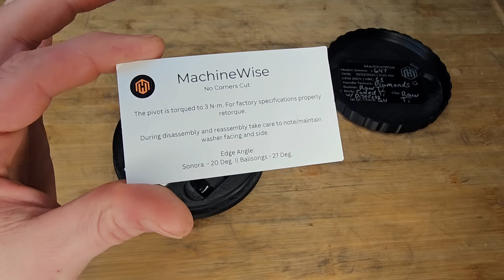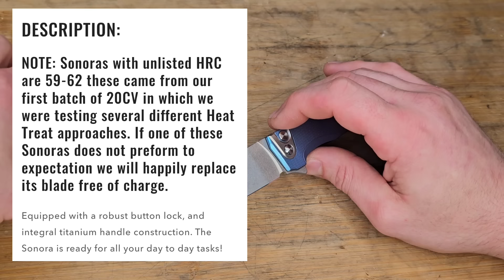Stunning New Knife Sweeping The Nation!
The Machine Wise Sonora is a usa made pocket knife with incredible machining. Perfect button lock action and a beautiful mirror polished edge. This is a premium production knife made in Arizona. The Machine Wise has a titanium integral handle with a very unique packaging.

RECOMMEND BELOW.

KUBEY KNIVES D2 MODELS
Claim code: JN50YJ

KPL HEAVY AND ORIGINAL
KPL MAINTENANCE KIT

KNIFE AND EDC DISPLAY CHESTS